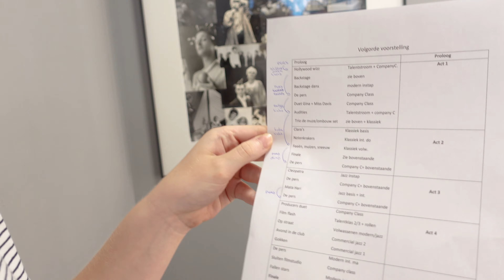SOMS IS HET NIET MEER TE REDDEN - VLOG (Dansvoorstelling - deel 2)